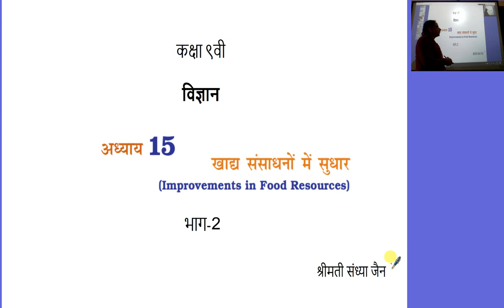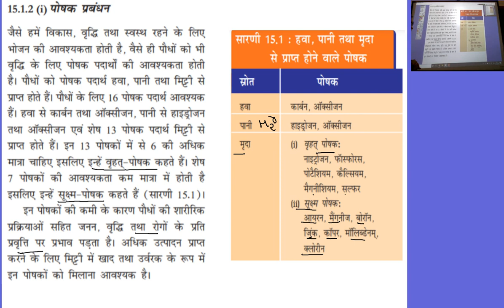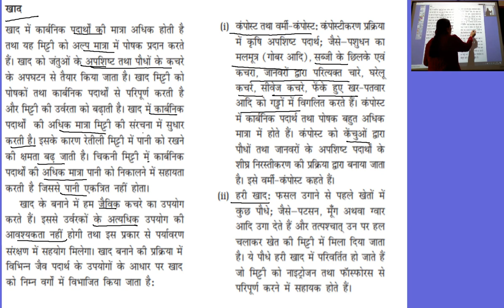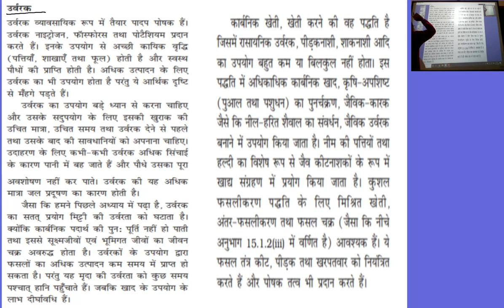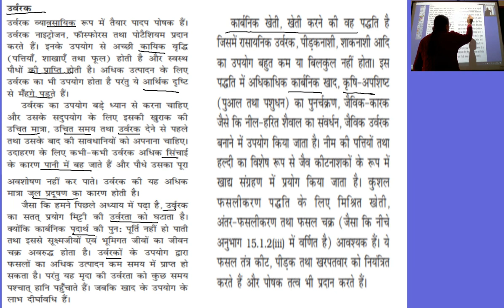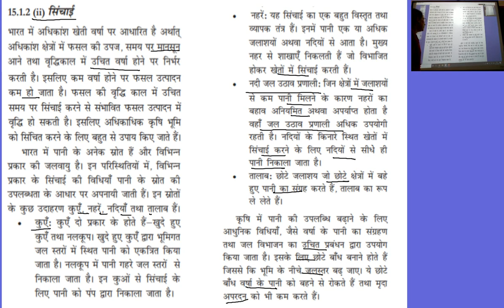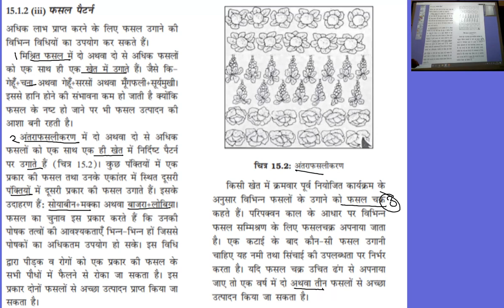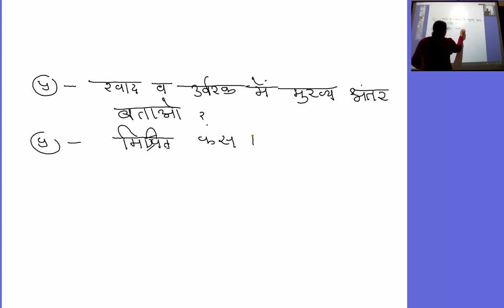कक्षा ९वी विज्ञान अध्याय १5 भाग 2 31 12 2020